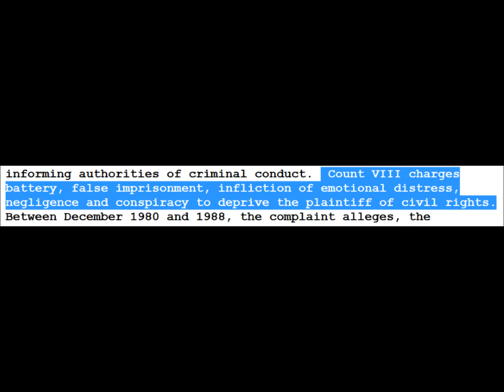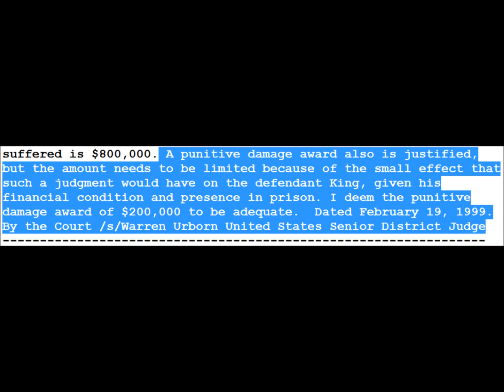Paul Bonacci- -Million Dollar Judgement Awarded Against Larry King, 1999